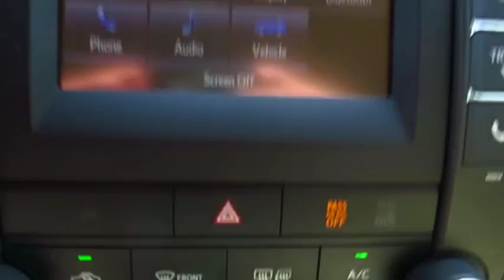2017 Toyota Camry Live Video! Tampa, Wesley Chapel, Brandon, New Port Richey, FL Live 170745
Stadium Toyota
5088 N. Dale Mabry Highway

Taking you further with bold design, reliable performance, and an impeccable reputation, our 2017 Toyota Camry LE is dressed to impress in Crme Brulee Mica! At the heart of our sedan is a 2.5 Liter 4 Cylinder that generates 178hp to the front wheels via a smooth-shifting 6 Speed Automatic. Composed, responsive, quiet, and comfortable, our Camry rewards its owners with near 34mpg on the open road. Accordingly, both Kelley Blue Book and US News have named our Camry a best buy for its class!     The elegant curves of our Camry LE have been masterfully crafted for optimal aerodynamics and are complemented by an aggressive grille and muscular fenders that command attention. The interior is practically irresistible, featuring high-end amenities that make technology part of the driving experience. Get comfortable in the fabric-trimmed power adjustable seats and take notice of the back up camera, multi-information display, and rich wood-grain trim that surrounds you. The Entune Audio system with a touch screen display lets you listen to your tunes and keeps you in contact with those you love thanks to Bluetooth, steering wheel controls, and Siri Eyes Free.    A Top Safety Pick, our Camry surrounds you with safety features including anti-lock brakes with brake assist, stability control, and advanced airbags. The Best-Selling car in America for 18 of the last 19 years, our Camry is most certainly an intelligent buy! Check it out for yourself!